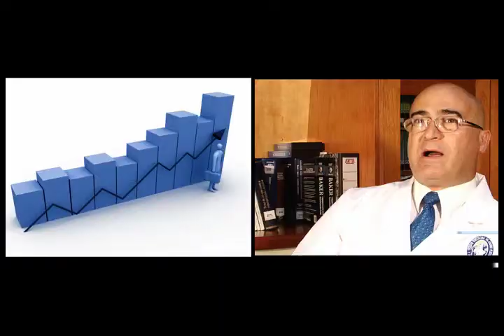Enseñanza en Cirugía Pástica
Salud Adultos
Dr. Jesús Pereira, Cirujano Plástico.